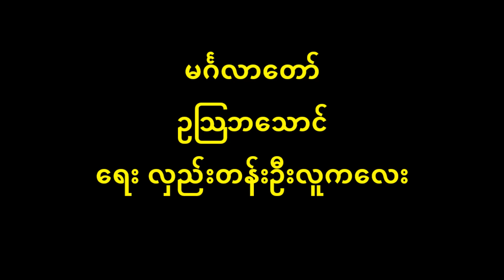မင်္ဂလာတော် ဥသြဘသောင် Oldest Oldies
မင်္ဂလာတော် Oldest Oldies
တေးရေး လှည်းတန်းဦးလူကလေး
တေးဆို ဥသြဘသောင်

လှည်းတန်းဦးလူကလေး ၏ မင်္ဂလာတော်
          မင်္ဂလာတော် ကျက်သရေနှင့်တင့်တယ် တက်နေနှင့် ပုံနှုန်း . . . နွယ် . . . ထူးလိုက်ပါဘိ . . . ထူးလိုက်ပါဘိ. .. ကံတော်ရယ် နယ်ခွင်အောက် သောက်ရှူးကြယ် (တစ်ပါး (ကေသွယ်)၄ . . . အသားတော်ဖြူပါတယ် . . . မယား(မေရယ်)၄ . . . စကားတော် မှုရာကြွယ်)၂ . . . (တစ်ပါးလင်သည် . . .သနားကြင်မယ် . . . ရေရေလည်လည် မှုရာပုံနှုန်း ချိုချိုပြုံး)၂ . . (သုံးလေးလေးလေသုံးရွှေညာရယ် . . . ရွှေနှလုံးတော် ကြည်လင်သူရယ် . . . သဘောမနသီချောသည် . . .ရွှေဝစီချိုစွ)၂
          တစ်ဖက်သူငေးလောက်တယ် . . . ပုံဟန်ကြွယ် မျက်နှာမှုကလေးကကွယ် ဂုဏ်လျံတ် . . . ပုံဟန်ထည် . . . (သောတဆင်သူ အပေါင်းတို့ရယ် )၃ ဂုဏ်သမ္ဘာဖြိုးကြွယ်မောက်သလို မိုးနယ်အောက်တစ်ခို ဖြိုးမောက်ပါလို့ . . . ကြွယ် . . .
တင့်တယ်စွာ ဂုဏ်မောက် (ကြွားတဲ့သူရယ်)၂ (မမ ကိုကို ပျိုပျို ကာလသား) )၂ . . . (သားနားလေတယ် . . . ပါပေတယ် . . . သြော်ကာယိန္ဒြေနဲ့ သိက္ခာရှိတယ်)၂ မဏိကဉ္ဇနာ ရွှေစင်သွေးလို . . အေးအေး . . ဆေးဆေး . . အေးသာသာ ကလျာအပေါင်းကို ပဏ္ဏာလောင်းလို့ဆုတောင်းပါတယ် . . .က္ကုစ္ဆိတံရယ် . . . ပြည့်စုံပေတယ် . . (ကိုးဆယ့်ခြောက်ဖြာ . . ကင်းကွာလိမ့်မယ် )၂ ဂုဏ်သမ္ဘာ လျှံ တယ် . . . ပုဏ္ဏမာဟန်ခြယ် အောင်ခြင်းအသွယ်သွယ် ဇေယျတုနှင့်ငွေခရုမင်္ဂလာကြွယ်.
နိမိတ်သြဘာထွန်းဘာတဲ့ ကျွန်းလကျာ်ဝယ် ထွန်းသစ္စာနှယ် ရတနာခုနှစ်ဝနဲ့ ကာကောဏ္ဍသို့နှယ် စာညွှန်ပြခဲ့မယ်. ဇောတိသို့နှယ် ပေါရှိဓနတို့ကြွယ်. ဇဋိလ မေဏ္ဍကလို ယခင်ဘဝကပေးတဲ့ကံရယ်...အနာထပိဏ်... ဝိသဃှလို...မဏိတမျှပေါများပေတယ်. ဆရာဦးလူကလေးရယ် က အနည်းနည်းအဖုံဖုံ ပြီးစီးလုံခြုံ ရတနာရွှေပုံ သိပ္ပ ဝိဂ္ဂဟခြုံ...
[ငါးရာနှစ်ဆယ် ရှစ်သွယ်မေတ္တာ ခေတ်ဝယ်မလစ်ပါ ပို့ဆောင်သူပါ..အစုံ သောတစိတ်အာရုံ ...မနောမှာ ဝိဂ္ဂဟခြုံ ] ချိုစွာ ညီမျှခြင်းနဲ့ ဂီတသီချင်းနဲ့ရေရေလည်လည် အသုံးတော်ခံခဲ့တယ်. ရွှေကဉ္ဖနာ တထိန်ထိန်ကြွယ်... ဝိုင်းတော်မင်္ဂလာ ယဉ်ရာစုံတယ် ... သောတ (ဆင်သူ)၂ အကိုအမ ထိုနှစ်ဝ... သဘောကျစေဖွယ် ယဉ်ကျေးပေတယ်... ကောင်းခြင်းမင်္ဂလာကြွယ်. ။